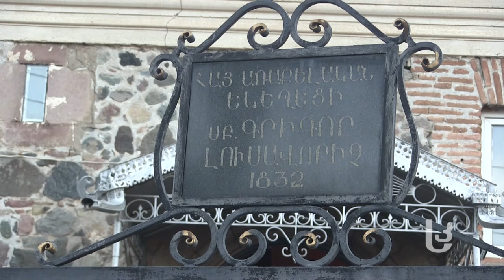ახალციხეში სომეხთა გენოციდის 101–ე წლისთავი აღნიშნეს [Video]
„აღიარე“, „მკლელი თურქები“– ამ შეძახილებით და დროშებით ხელში ახალციხეში ეროვნებით სომეხმა მოქალაქეებმა სომეხთა გენოციდის 101–ე წლისთავთან დაკავშირებით მსვლელობა მოაწყეს და გენოციდის დროს დაღუპულები გაიხსენეს.